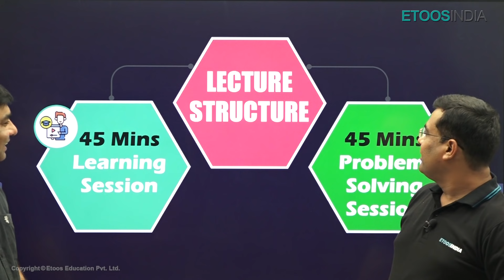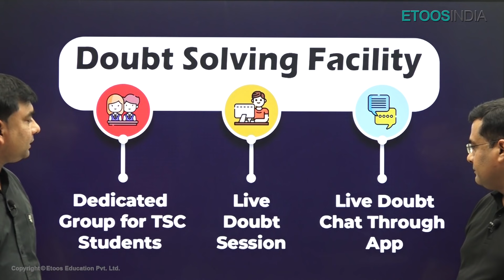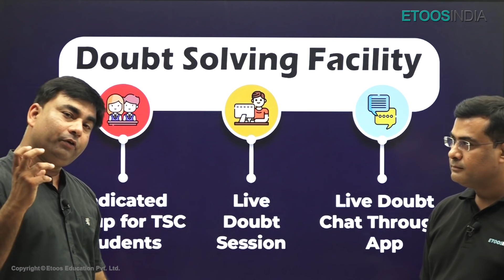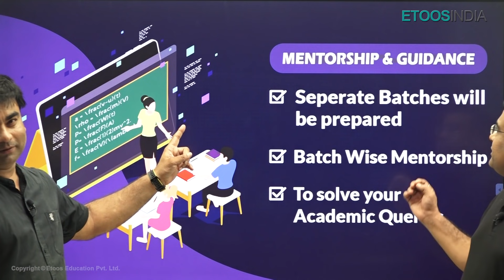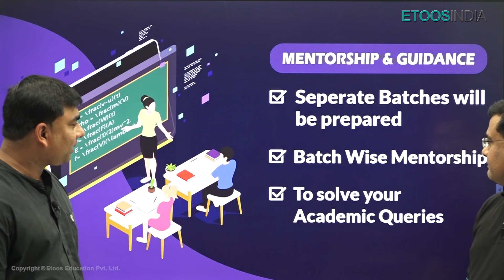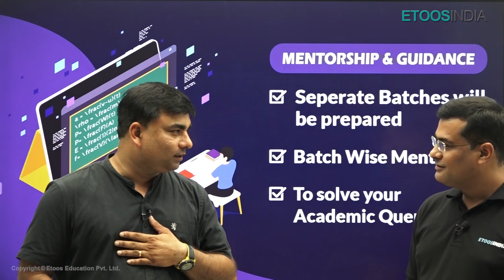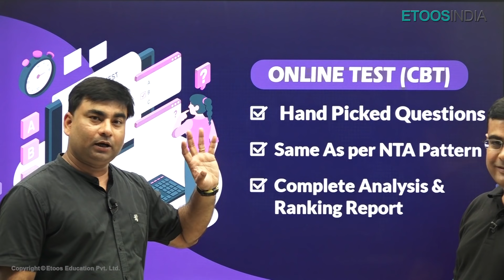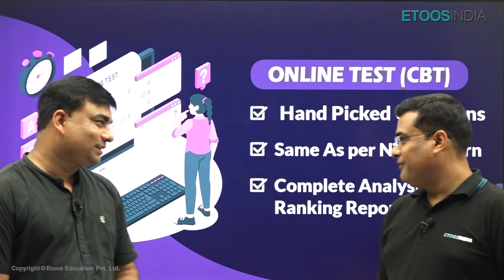Dropper Course for NEET 2022 | Time Saver Course | Classroom Coaching for Droppers | Etoosindia